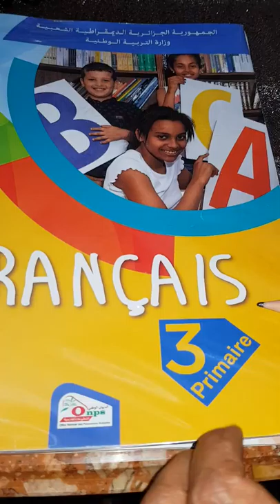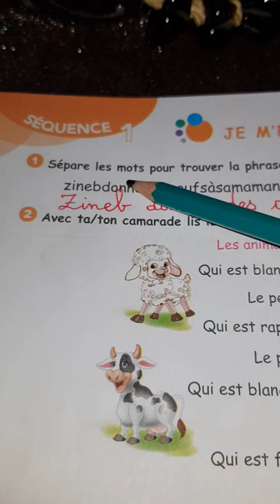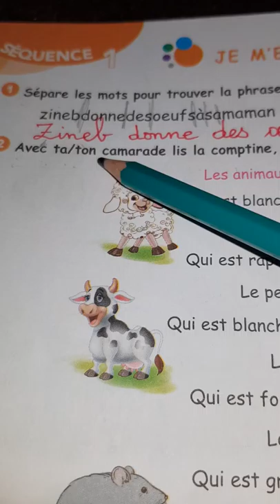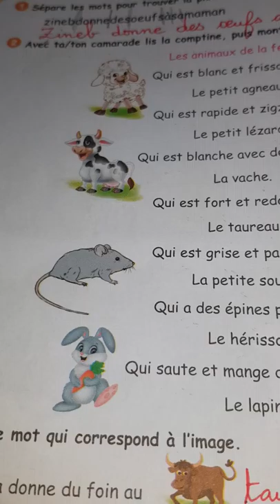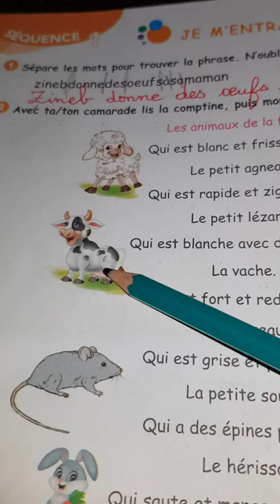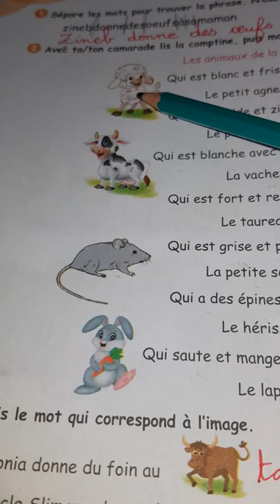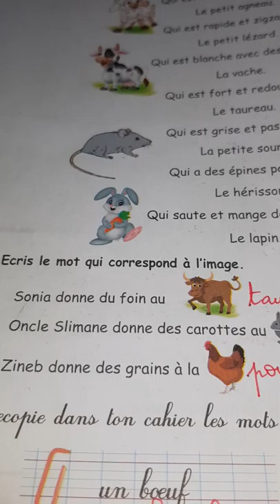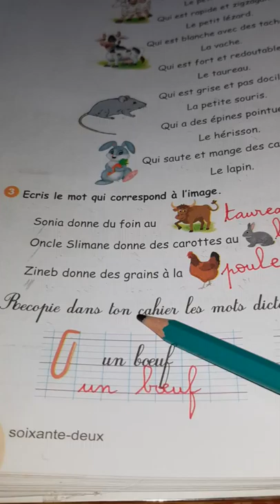3 AP : LIVRE DE LECTURE PAGE 62